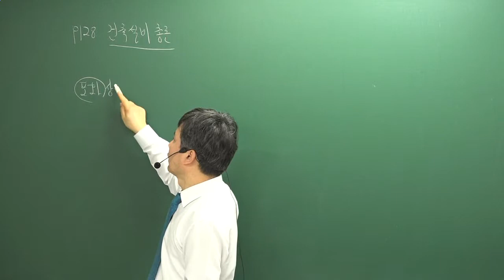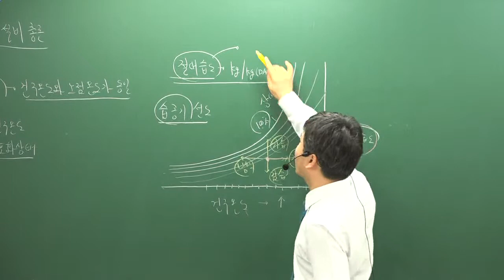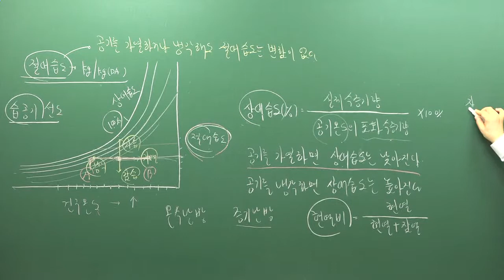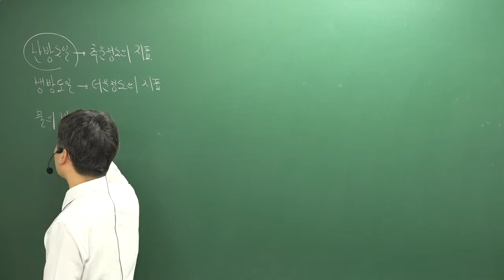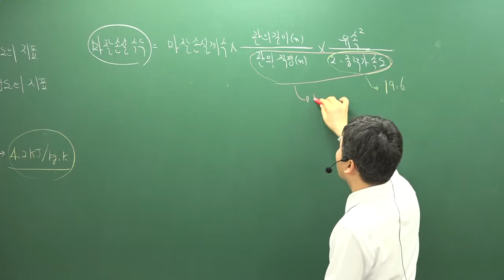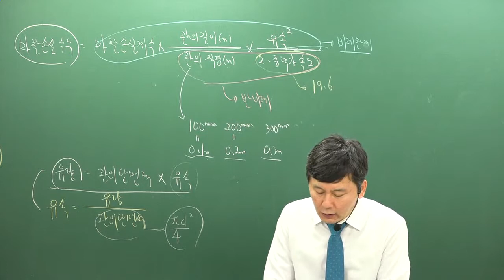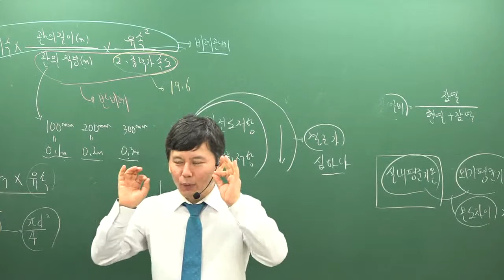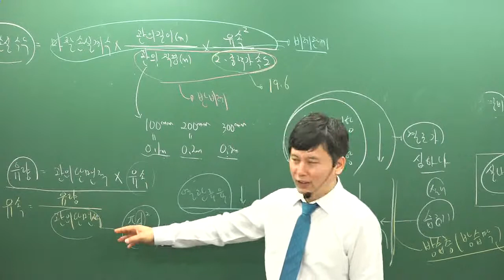2019 핵심이론 시설개론 14